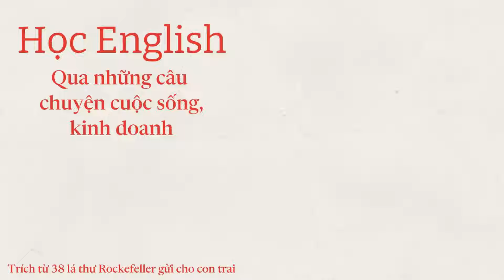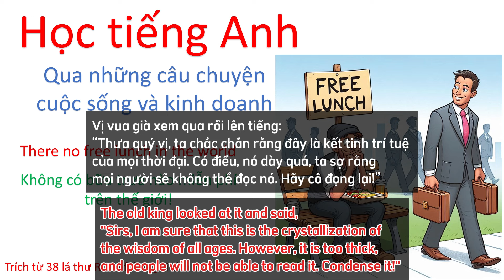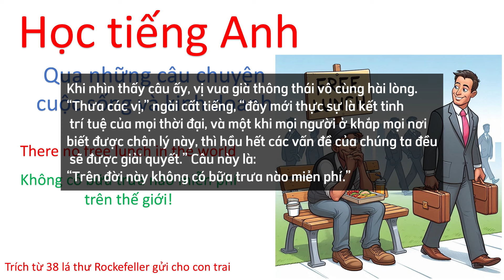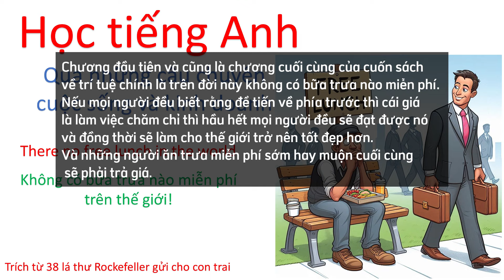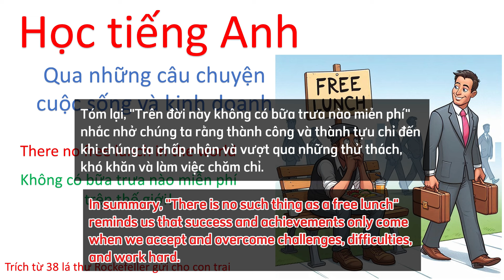Học Tiếng Anh Qua Câu Chuyện: Không Có Bữa Trưa Nào Miễn Phí Trên Thế Giới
Học tiếng Anh qua những bài học cuộc sống và kinh doanh
Không có bữa trưa nào miễn phí trên thế giới